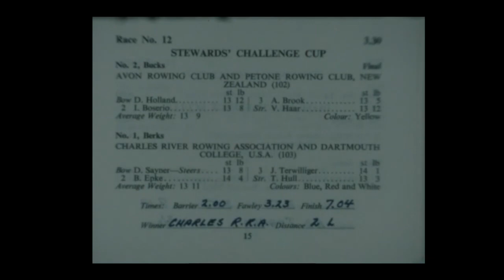1980 HRR Stewards Cup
Original film footage taken by Lucius H Biglow and used with permission of John Biglow (Yale University and USA).

Video from Henley Royal Regatta 1980 Stewards Cup, of the final at the finish
In 1980 many Western nations boycotted the Moscow Olympics. The crews that had been selected to represent the USA  and New Zealand came over and raced in Europe at Henley.

Charles River Rowing Association & Dartmouth College USA crew were Bow D. Rayner, 2 B. Ekpe, 3 J. Terwilliger, str T. Hull
Avon RC & Petone RC NZL crew were D. Holland, 2 I. Boserio, 3 A. Brook, str V. Haar